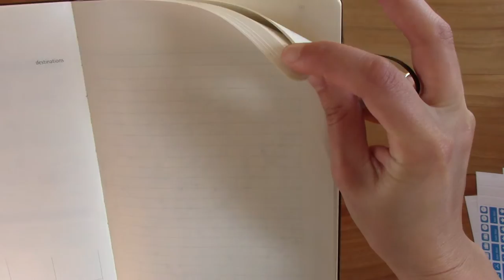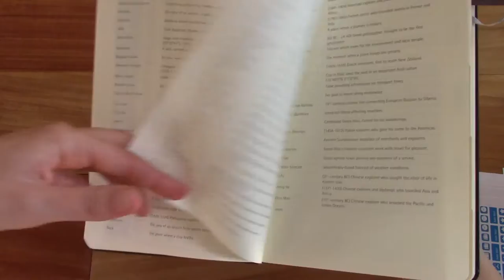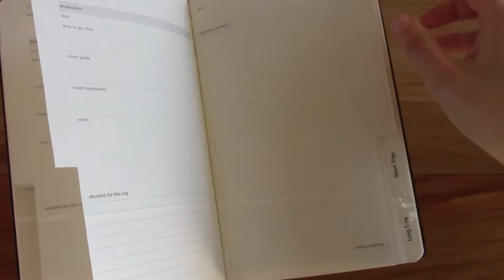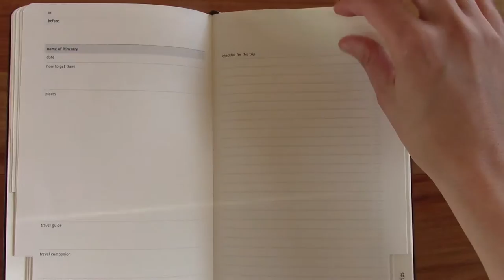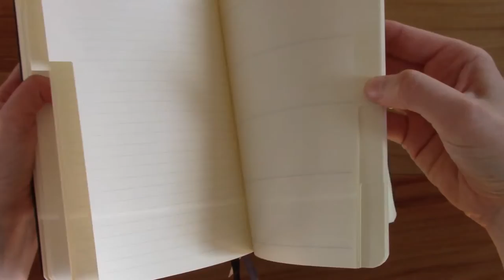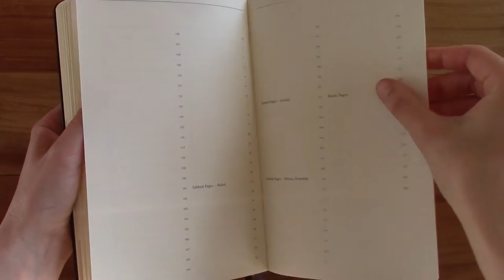Moleskine Travel Journal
240 pages, 70gsm paper; 5 x 8.25 inches, 13 x 21 cm;